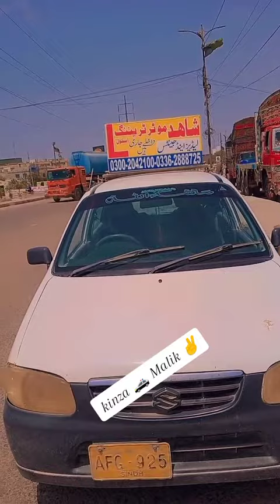June 24, 2023